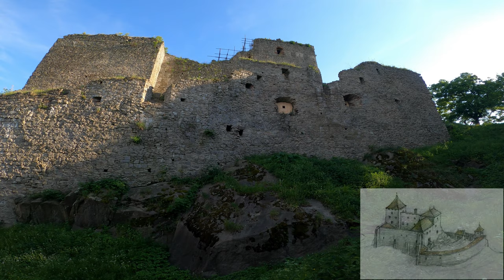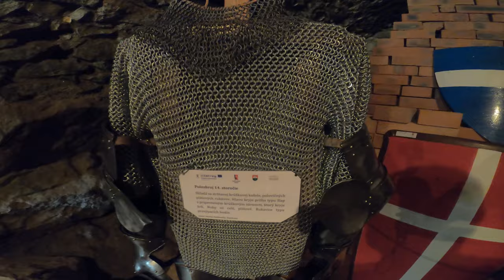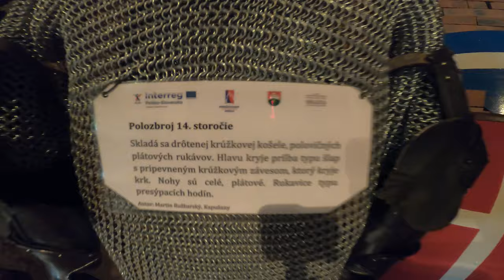KAPUŠIANSKY HRAD 4K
Kapušiansky hrad je zrúcaninou hradu nad obcou Kapušany, je situovaný na skalnom výbežku vrchu Zámčisko. Na pomerne strmom kopci, na mieste starého slovanského hradiska postavili v 13. storočí hrad, ktorý mal chrániť kráľovskú cestu vedúcu z Prešova na sever.